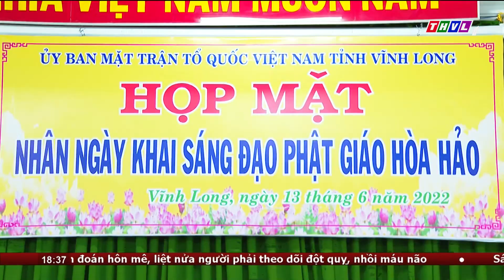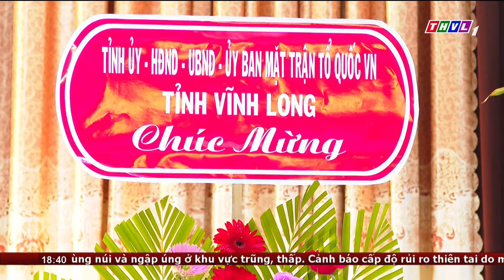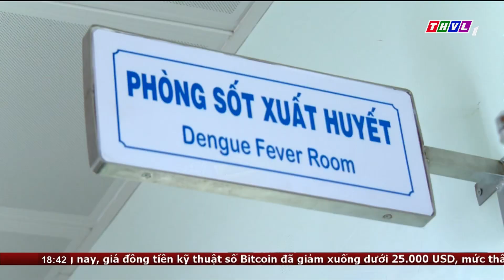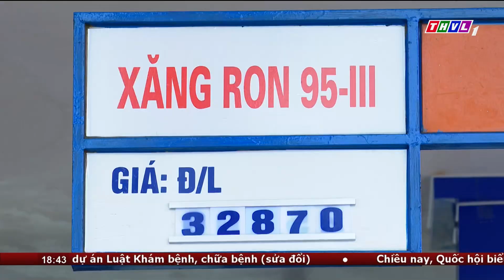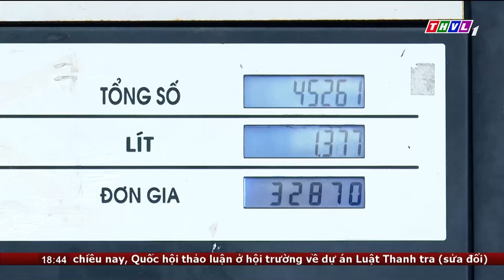Thời sự 18h30 (13/06/2022)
Chương trình Thời sự 18h30 (13/06/2022) có những nội dung chính sau:
1/  Tiếp tục Chương trình kỳ họp thứ 3, Quốc hội thảo luận ở hội trường về dự án Luật Khám bệnh, chữa bệnh (sửa đổi).
2/ Trẻ mắc bệnh tay chân miệng và sốt xuất huyết ở Vĩnh Long đang tăng nhanh. Nhiều trẻ phải nhập viện điều trị gây quá tải tại các khoa nhi.
3/ Từ 15h ngày 13/06, mỗi lít xăng tăng 800-880 đồng trong khi dầu tăng hơn 2.000 đồng và thiết lập mức cao nhất từ trước đến nay.
4/ Tình trạng tuyến đường liên ấp 1 và 2, xã Tân Lộc, huyện Tam Bình thi công dang dở, gây khó khăn trong việc đi lại, vận chuyển hàng hóa của người dân.